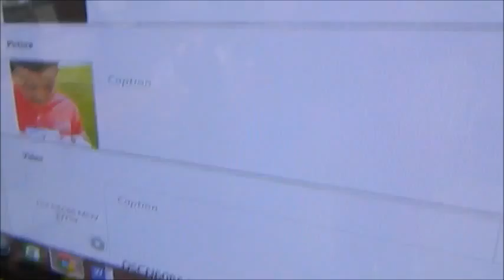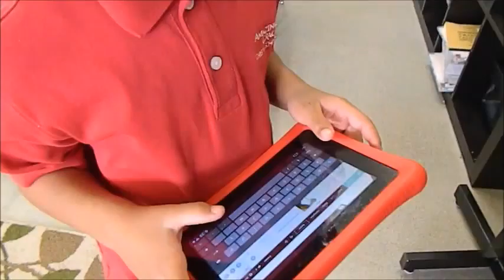Kindergarten Sway on Nabi Tablet: Displays on Computer/TV